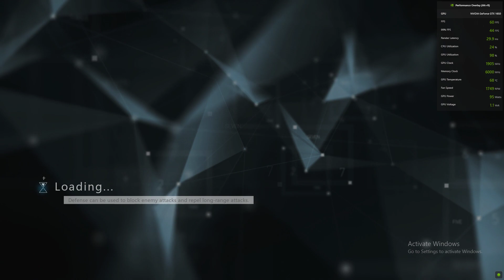Bright Memory Infinite - NVIDIA GTX 1650 & i5 10400F Gaming Benchmark 1080p Max Settings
PC Specs:
GPU:  ASUS TUF Gaming GeForce GTX 1650 ,  4 GB,  GDDR6
RAM: 16 GB DDR4   2666 MHz
SSD : 240 GB
HDD: 1000 GB